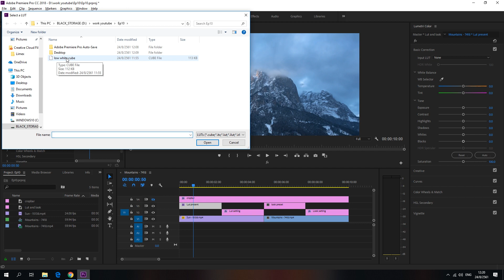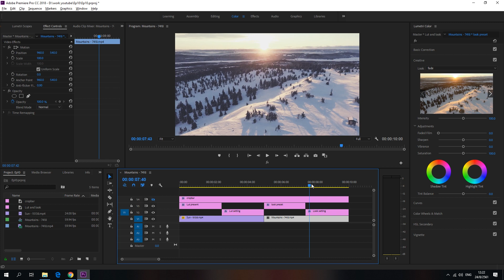การ export LUT คลิปที่ปรับสีแล้วไว้ใช้คราวหน้า Premiere Pro CC 2018 (แจก LUT ฟรี)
หลังจากที่เราปรับสีต่างๆให้กับคลิปเราแล้ว ถ้าเราเกิดอยากจะเซพ หรือ export ไปใช้ในครั้งหน้า หรือเอาไปทำอย่างอื่น ก็สามารถทำได้เช่นกันครับ
โดยสามารถ export ทั้ง LUT หรือเฉพาะ Look อย่างเดียวก็ได้เหมือนกันครับ

โหลดได้ฟรี LUT ที่ใช้ในคลิปนี้

📌พรีเซ็ทข้อความ 21 Motion Text สำหรับ Premiere Pro
📌พรีเซ็ทข้อความ 15 Motion Text Effect สำหรับ Premiere Pro
📌คอร์สเรียนตัดต่อวิดีโอเริ่มจาก 0 สู่มืออาชีพ
🚩รับสิทธิใช้ฟรี 2 เดือน artlist.io แหล่งเพลงลิขสิทธิ์คุณภาพที่ทั่วโลกใช้กัน
👍เก็บไฟล์บนระบบ Cloud ส่วนตัวด้วย NAS จาก Synology

หากชอบก็กดถูกใจ และกดแชร์คลิปเพื่อเป็นกำลังใจในการทำคลิปต่อๆไป